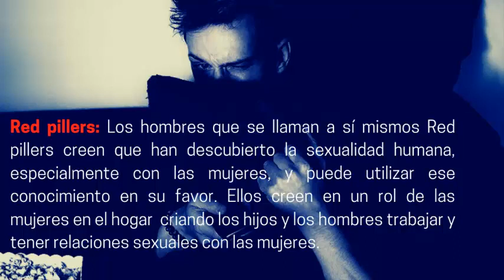Evitan relaciones afectivas con mujeres y buscan sexo casual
Para consultas llenar el formulario en mi página web y seguir las instrucciones

En este canal hablamos sobre las inquietudes a las que ata el psicópata narcisista a sus víctimas y los efectos sostenidos en el tiempo que permanecen en las personas tras el abuso psicopático-narcisista. La intención es ser motivadores a que la gente encuentre la puerta de salida a esas relaciones y vínculos familiares de una forma informada y humanista.